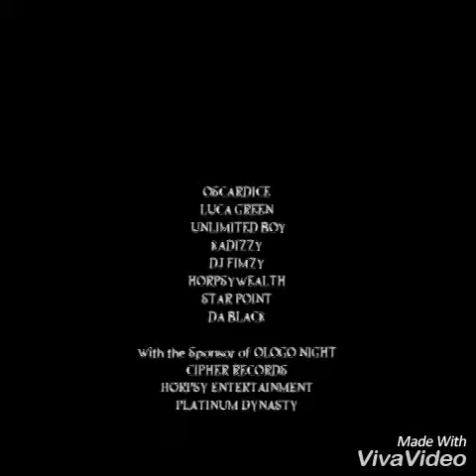Oscardice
Ologo night